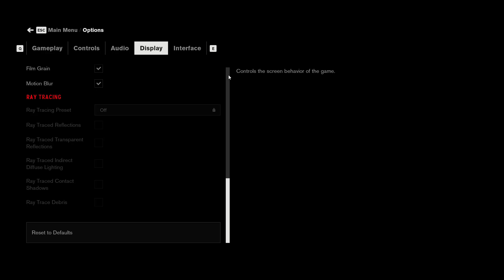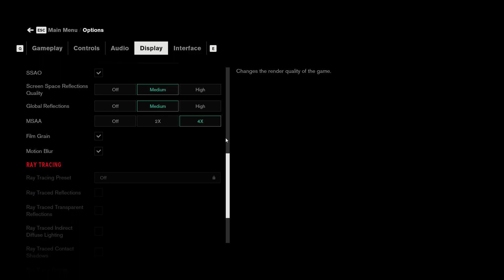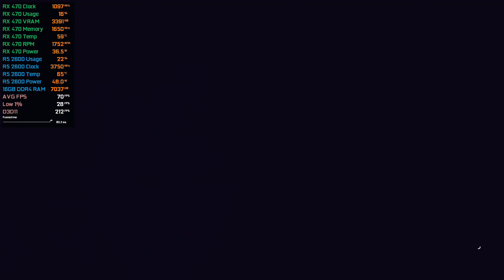Control - RX 470 - Ryzen 5 2600 - Low - Medium - High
00:00 Low
03:47 Medium
06:44 High

My Hardware:

Processor: AMD Ryzen 5 2600
Graphics Card: AMD Radeon RX 470 4GB GDDR5 Asus Rog Strix
RAM: 2x8 GB DDR4 3000 MHz
SSD: 240 GB
HDD:  2x1TB
OS: Windows 10
Mainboard: MSI B450M-A Pro MAX